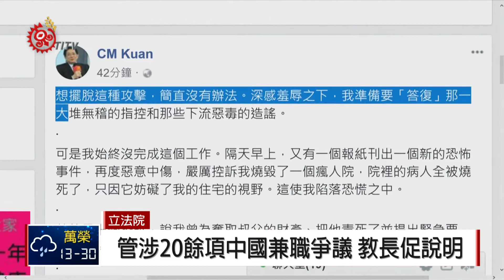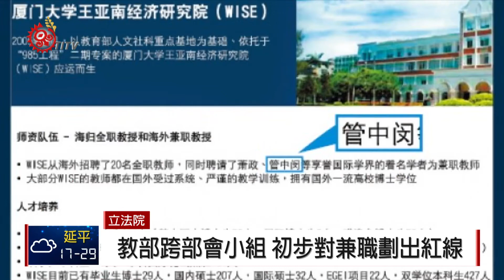管中閔若涉違法 教部將拒核定任命 2018-04-12 TITV 原視新聞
卡管案延燒，內政部長葉俊榮也被爆出，曾赴中國浙江大學兼職，他10號出面聲稱一切符合規定，教育部長潘文忠11號也強調，葉俊榮兼職只有27天屬於短期講學，是可容許的兩岸學術交流，反觀台大校長當選人管中閔，身陷20多項在中國教書的爭議，至今卻依舊不願對外說明。

潘文忠呼籲管中閔出面釋疑，但國民黨立委柯志恩炮火猛烈，質疑教育部對待管中閔和葉俊榮，簡直是雙重標準。

潘文忠說出重話，認為管中閔該拿出擔當和誠信，甚至首度表態如果確定查到違法，將不會核定管中閔擔任台大校長。

其實教育部已在10號召開首次的跨部會小組會議，處理管案，潘文忠沒正面回答是否有結論，但教育部已初步對「兼職」的紅線做出界定，中國進行短期客座講學可以，不能涉及教職或研究職務聘任，如果管被中國的大學長期掛名教職，就得進一步釐清，是否違法。